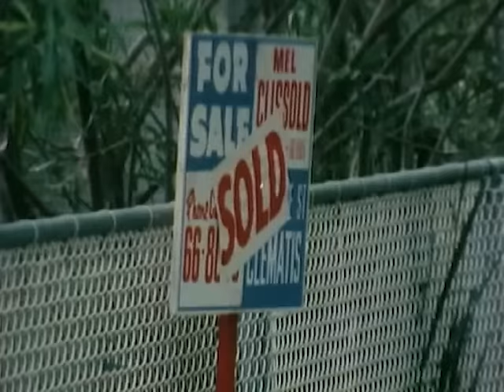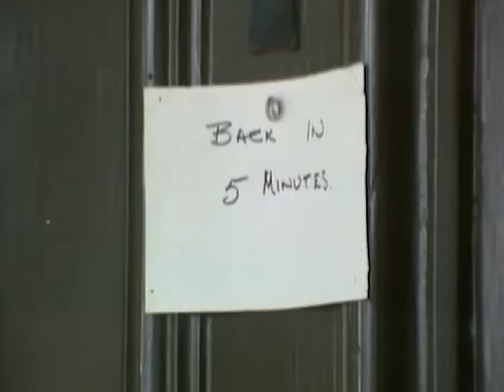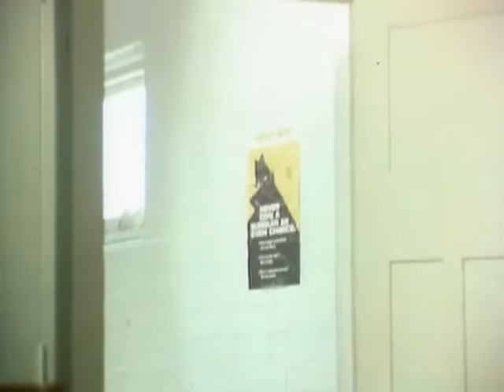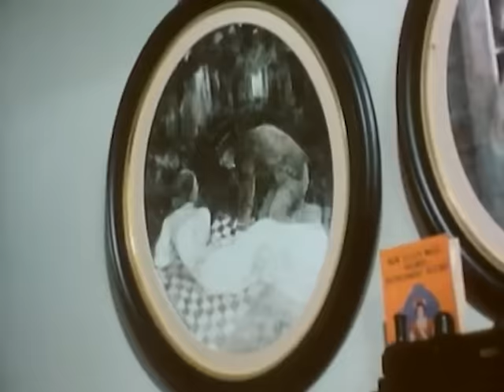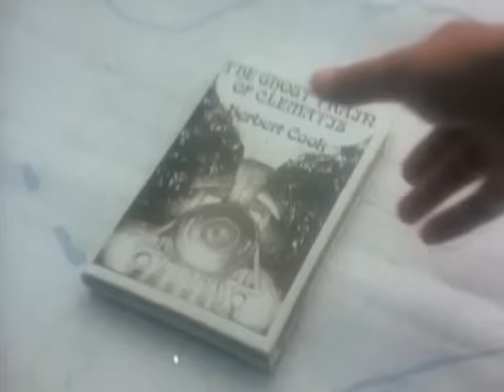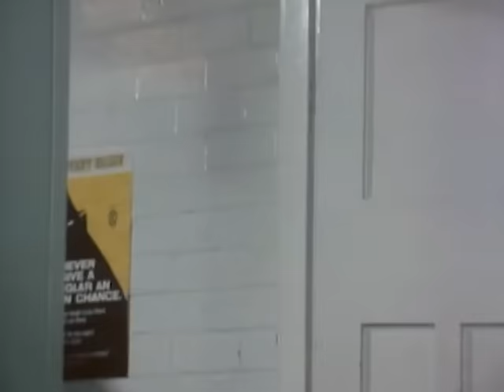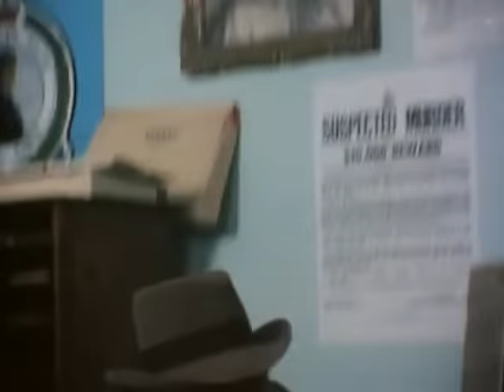Der Geisterzug von Clematis (1978) | Ganzer Film🎥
Clematis ist eine australische Kleinstadt. Als Mr. Cook eines morgens tot in seinem Garten aufgefunden wird, ist dies der Beginn einer Reihe von mysteriösen und unheimlichen Ereignissen. Anscheinend wurde das Opfer von einem Zug überfahren. Detektiv Morrow will dem geheimnisvollen Todesfall auf den Grund gehen. Er staunt allerdings nicht schlecht, als er hört, dass seit über 70 Jahren keine Lokomotive mehr durch Clematis gerollt ist. Seine Nachforschungen fördern Entsetzliches zu Tage. Dabei werden Vergangenheit und Gegenwart auf tödliche Art miteinander verwoben ...

Besetzung:
Hugh Keays-Byrne
Ingrid Mason
Max Meldrum
Ken Goodlet
Brian Wenzel
Colin Taylor
Aileen Britton
Ron Haddrick

Länge:
90 Min.